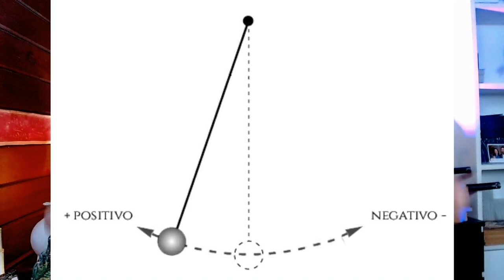O PERIGO QUE NINGUÉM TE CONTOU SOBRE A LEI DA ATRACÃO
🌎Livro Segredos da Vida com frete grátis para quem mora em: PORTUGAL, ITÁLIA, CANADÁ, LONDRES ou SUÍÇA.➜

🌏Livro Segredos da Vida com frete grátis para quem mora no JAPÃO

💪Quer emagrecer com saúde? Conheça nosso curso EmpoderadaMente Magra e emagreça de uma vez por todas sem sacrifício ou dietas malucas.

CURIOSIDADES SOBRE GAMONAL:
CARREIRA: Gamonal é MENTOR, TREINADOR MENTAL, ESCRITOR, PALESTRANTE, CANTOR e PROFESSOR em:
- Metafísica
- Inteligência Emocional
- Desenvolvimento Humano
- Inteligência Financeira
- Relacionamento Amoroso